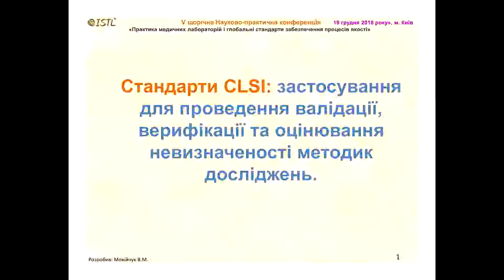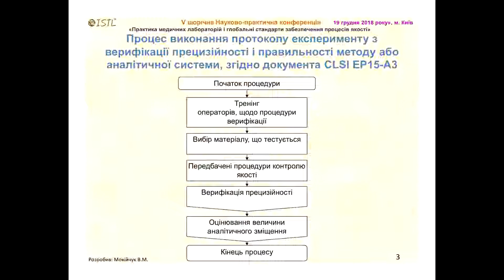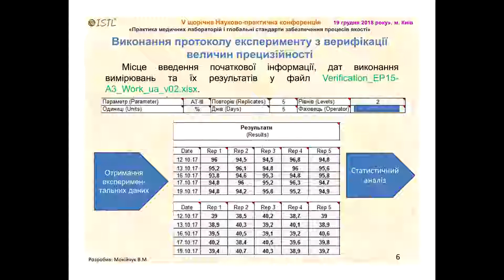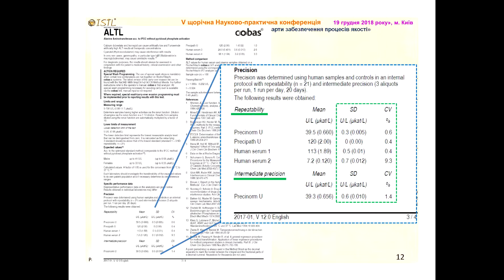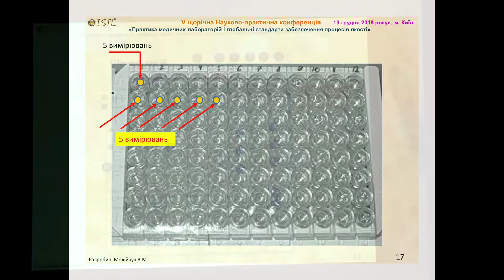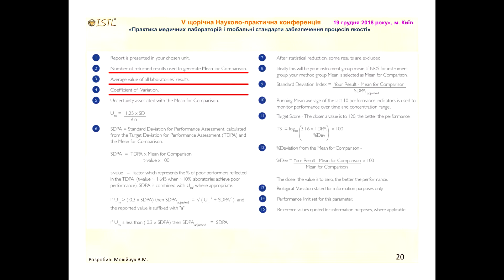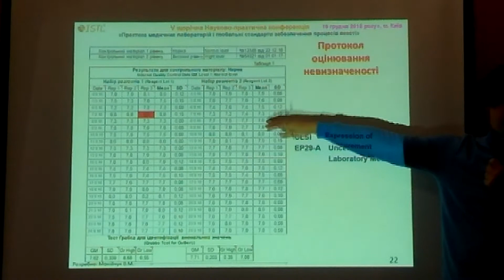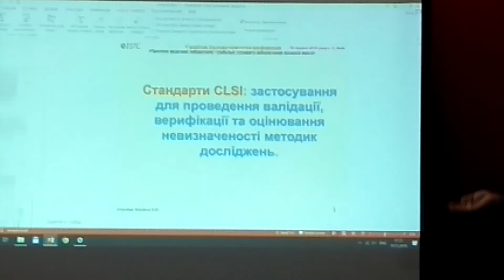Стандарти CLSI: проведення валідації, верифікації та оцінювання невизначеності методик дослідження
ISTL
V щорічна Науково-практична конференція
«Практика медичних лабораторій і глобальні стандарти забезпечення процесів якості»
Доповідач – МОКІЙЧУК ВАЛЕНТИН МИХАЙЛОВИЧ, канд. техн. наук, доцент, доцент кафедри Інформаційно - вимірювальної техніки Національного технічного університету України «КПІ ім. Сікорського», експерт-аудитор, консультант Міжнародної школи технічного законодавства та управління якістю.